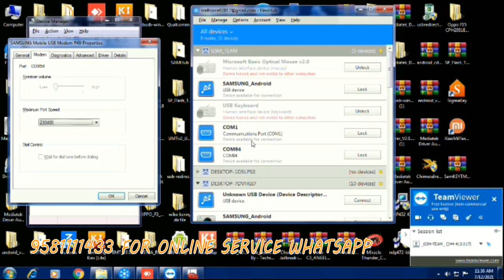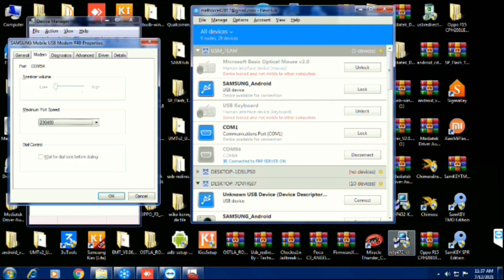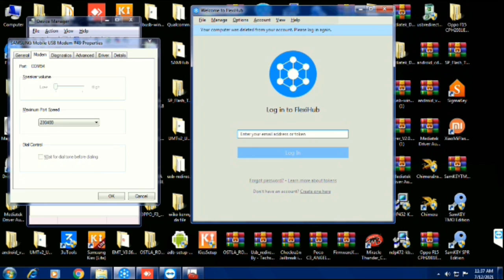All Samsung FRP unlock with flexihub contact in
Samsung FRP price up & down kindly massage and conform in whatasapp;- 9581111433
HELLO, Friends Welcome to VENKATEHSURAM channel
Mobile repairing support (by remotely )